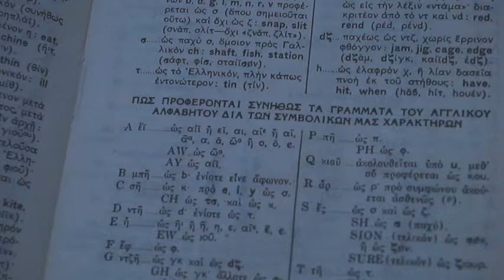Λεξικό, κώδικες. Dictionary codes